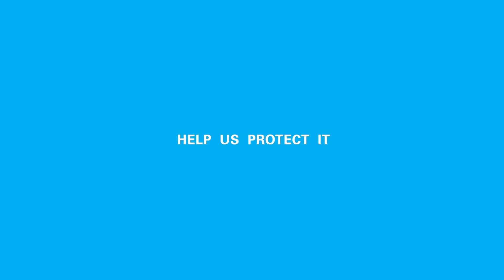Музыка из рекламы UNICEF - Climate Change Is Changing Childhood (Россия) (2023)